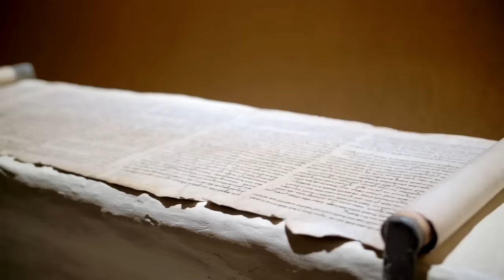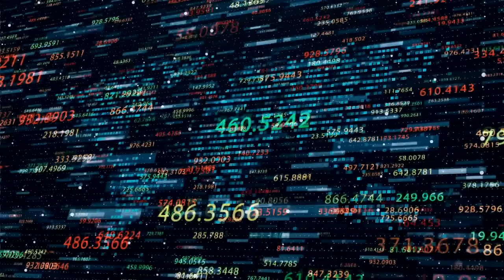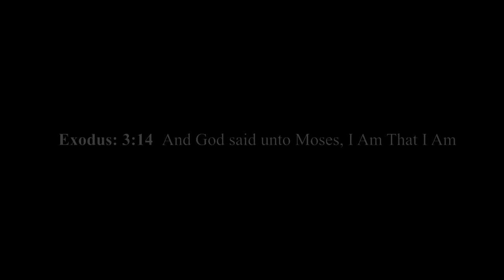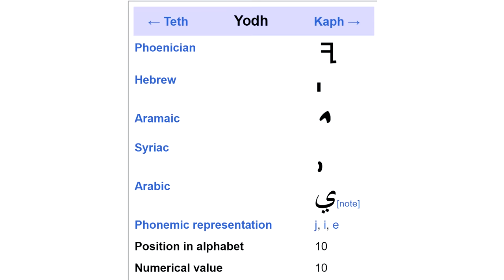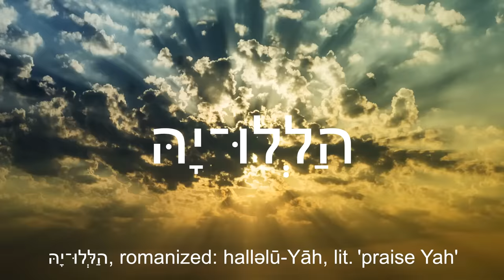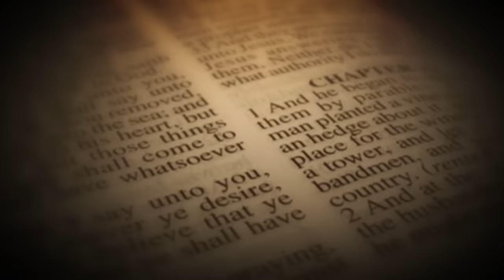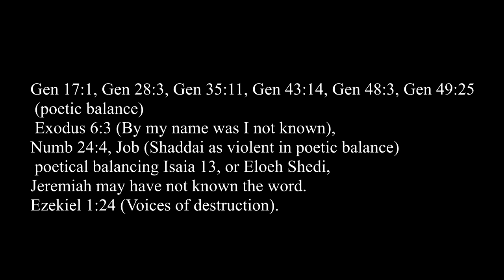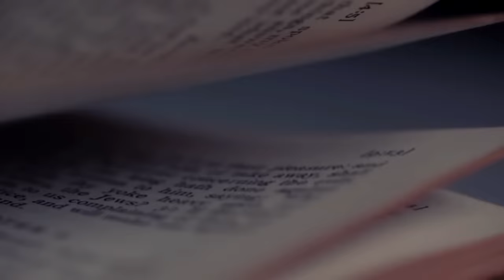The Truth About The Biblically Accurate Name of God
In This episode we will real, translate and do a full analysis of the biblically accurate names of God to discover the truth behind the word.

Methodologically speaking, we will apply an empirical translation formula aimed at precision, namely we will try to correlate with the ancient authors, not merely interpret them. We build a tether, as we present and examine the raw data, applying the principles and paradygm of Western theory and Practice of Translation, while aiming at a high degree of semantic precision. After showing you the literal words, we then apply period cultural contextualization and reach the most appropriate translation possible. Each step being clear and distinct, thus hopefully easy to follow.

To what I present, you can apply whatever interpretation you wish to reach an exhaustive read. I'm not here to change what you think, but to build upon it. To what I offer, you add whatever you feel is right based on your own knowledge and or faith. Let me also remind you. Atheist and Theists alike, you are all welcome here.

Why is it important to Present the Words as they are?
Check these three verses.

Deuteronomy 12:32
See that you do all I command you; do not add to it or take away from it.
Proverbs 30:5–6
Every word of God is flawless; he is a shield to those who take refuge in him. Do not add to his words, or he will rebuke you and prove you a liar.
Revelation 22:18–19
...If anyone adds to them, God will add to him the plagues described in this book. And if anyone takes away from the words of this book of prophecy, God will take away his share in the tree of life and in the holy city that are described in this book.

And coincidently.

Corinthians 13:1 "In the mouth of two or three witnesses shall every word be established."

Intro
1 - Elohim, El, Eloah
2 - Semantic Range of Elohim
3 - YHWH The Tetragranmmaton
4 - Yahweh or Yehowah?
5 - El Shaddai the Allpowerful?
6 - Addressing the Plurality of the name Elohim
7 - Elyon The Most High
8 - The Eternal? Everlasting?
Conclusion

1 - El, Eloah, Elohim

"You shall have no other gods before me"  Exodus 20:3

Appearing over 2500 times in the Bible, and mostly found in narrative passages, Elohim is not only the very first name for God we are given, but it's also a central core word within the ancient text. It first appears in Genesis 1:1.

In the beginning God created the heaven and the earth. Bereshit bara Elohim et ha shammayim veet ha arez.

Even though it is translated as God, the original word Elohim, is grammatically a plural, and is often preceeded by the article, which disappears in translation.

As we see when we jump in interlinear. Genesis 35:7 con articolo ha Elohim

So "the Elohim" or "The Gods", would be a grammatically accurate litteral translation , taking into consideration the numerical plurality of the word ending, which usually defines masculine plural.

To make the matter even more complex, the term Elohim is followed by both verbs in singular form and verbs in plural form.

2 - Semantic Range of Elohim

Etymologically speaking, so when it comes to the origins and evolution of this word's semantic field through time, there is a very likely connection between the Plural Elohim, and the singulars El and Eloah.

However, the etymology of the word Elohim is believed to be prehistoric, thus the gathering of information is limited at best and often simply outside our reach. As a result, its true meaning and origin are unknown and lost to antiquity. Still, A few educated guesses will be presented.

The word Eloah appears more than 70 times in the old testament, mostly in poetic passages. It could originate from a root with the meaning of to terrify or to be afraid.

The word El which may structurally function as the stem, is what could be more realiably trasnlated as God, singular.

We use the word El many times in our daily lives, sometimes without realising it. The Ending of many names in common use also in the West contain this word, such as angelic derived names. Michael, Raphael, Gabriel, Uriel etc. You may find it supricing to know that we also find it in the entertainment industry. See Superman's name Kal-El. It shouldn't surprice us that a being with incredible supernatural powers coming from the sky has EL in his name, considering the fact that the writers and creators of Superman are infact Jews. An interesting fun fact is that the actor that will play the next Superman is also of Jewish origins.